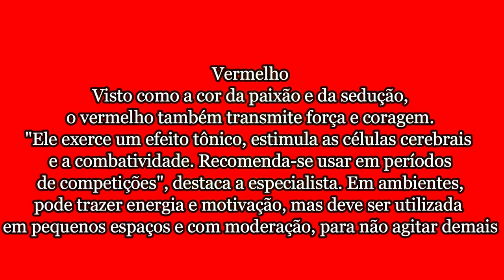Cromoterapia RELAX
Significado de cada cor na cromoterapia
Azul
É uma cor calmante. "Reduz a ansiedade, o estresse, elimina a dor e induz ao relaxamento e ao sono. É o tom do equilíbrio, da harmonia e da expansão espiritual. Tem efeito relaxante e analgésico. Atua no sistema nervoso, nos vasos sanguíneos e em todo o sistema muscular"
Índigo
Roxo
Laranja
Vermelho
Amarelo
Verde
Associada à paz, natureza, saúde e abundância, essa cor equilibra corpo e mente. Por auxiliar na imunidade e ter propriedades analgésicas, é bastante utilizada no tratamento de doenças, inclusive, podendo ser utilizada em ambientes hospitalares. Contudo, por ser fatigante, seu uso em excesso pode favorecer a depressão. A cromoterapia aconselha manter a cautela!
São opostos… Um é a ausência de cor (preto) e, o outro, é a soma de todas elas (branco). O preto normalmente remete à tristeza e luto, mas também à autoridade e luxo. "Um ambiente preto aumenta a capacidade de ação das outras cores, quando aplicadas simultaneamente". Já o branco remete à paz. "Está associado à ordem, estabilidade e harmonia"

Ho'oponopono
Eu sinto muito
Me perdoe
Eu te amo
Sou grato